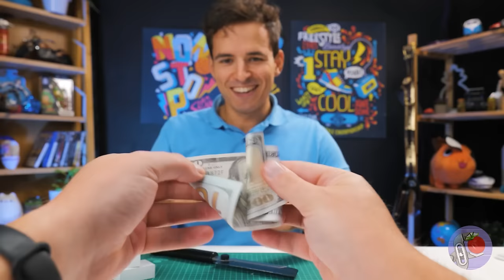Eu fiz o Speakerman Titan mais barulhento de todos os tempos - Aumente o volume! 🔊🎵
Olá, amigos! Lembram-se da grande revelação do nosso Titan Tv Man? E, surpresa das surpresas, ainda há alguns banheiros Skibidi causando tumulto! Então, achamos que era hora de apresentar alguns reforços. Entre em cena... Titan Speakerman! Ele não é apenas um espetáculo para ser visto, mas uma sinfonia de força, estilo e decibéis ensurdecedores! Pronto para testemunhar a criação desse guardião sônico? Junte-se a nós e experimente a transformação barulhenta e orgulhosa que fez o Skibidi Toilets correr! 🏃‍♂️ No início, pegamos um boneco Ken e o desmontamos 🪛. Depois, nós o fortificamos com arame e esculpimos com delicadeza, dando a esses braços um toque extra. Seu corpo recebeu o tratamento luxuoso de plasticina, completo com botas trabalhadas. Em seguida, usando uma mistura de plástico e pingue-pongue, esculpimos uma cabeça exclusiva na forma de dois grandes alto-falantes 🎧. Mas o que é um titã da música sem alto-falantes de verdade? Inserido em seu torso, um alto-falante ganhou vida, alimentado por uma bateria 🔋. E para esse cenário épico? Quatro alto-falantes gigantescos coroavam suas costas, junto com um jetpack feito de lâmpadas e madeira 🚀! E, assim, a mais nova estrela do palco, Titan Speakerman, fez sua grande entrada, pronta para fazer barulho e roubar o show 🎶🌟! Você curtiu nossa criação do Titan Speakerman? Se sim, aperte o botão curtir! Além disso, conte-nos nos comentários - Como você usaria o Titan Speakerman para agitar suas festas? E se você quiser mais construções épicas, assista aos nossos outros vídeos: 🎵🔊🎨 Mulher de TV de verdade? Sim! Ela vai fazer o homem da TV se apaixonar por ela! 🏁 Os carros esportivos do Homem-Serra e do Homem-Aranha na corrida pelo grande prêmio! Kakashi's Funko Transformation - Este é o Pop de Naruto mais legal de todos os tempos?